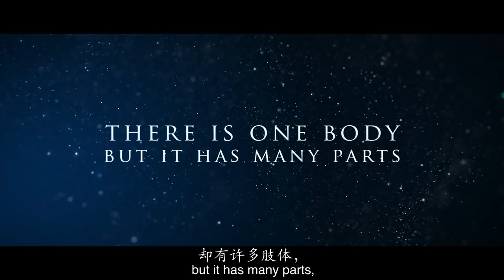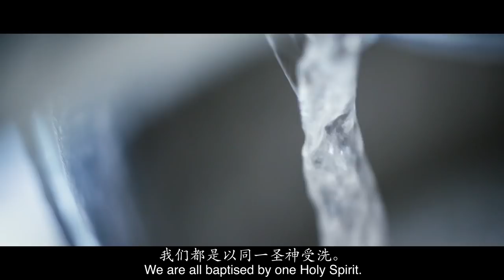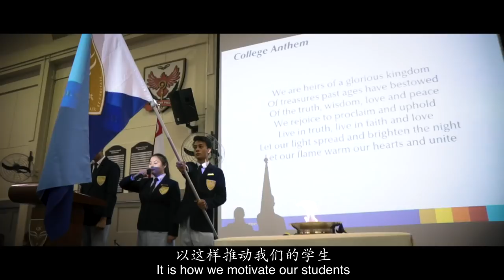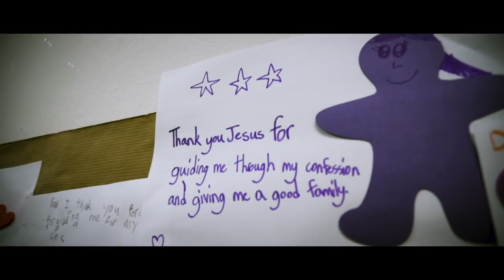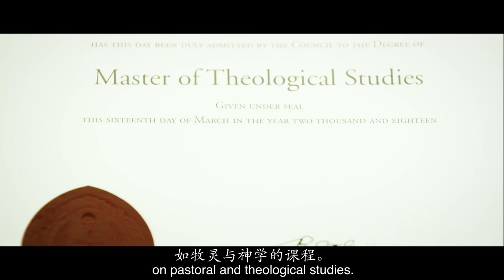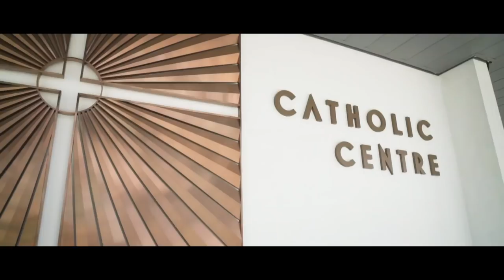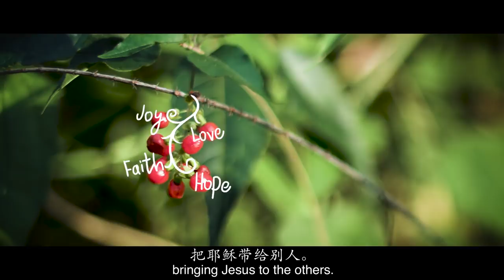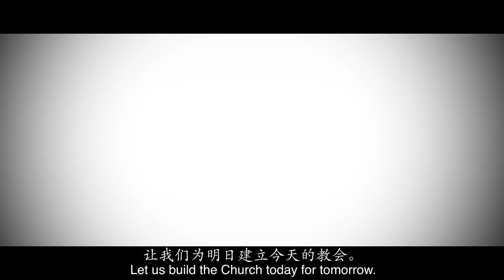Catholic Foundation: Clarity of Purpose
Catholic Foundation raises funds for the vision of the Church – to build a more vibrant, evangelistic and missionary Church.

To achieve this vision, various Archdiocesan organisations, building projects, and initiatives are supported.

You can make a difference in this mission, to build a bigger and brighter future of the Church. Make a pledge to the GIFT campaign and build the Church Today for Tomorrow.

► PRODUCTION & BROADCASTING by:
Staff, Volunteers and Partners of the Catholic Foundation;
Staff and Volunteers (VITA) of ArchProductions, and the Communications Office, Archbishop's Office, Roman Catholic Archdiocese of Singapore